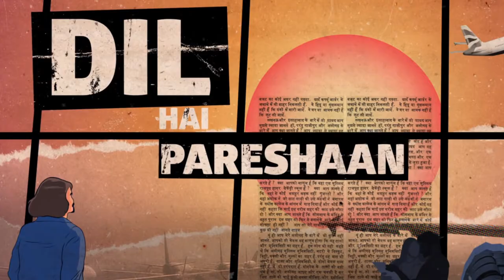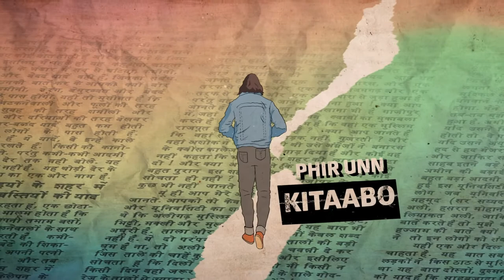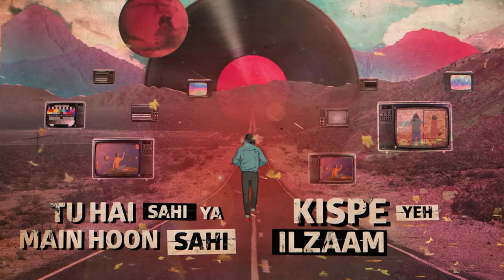Heer Ranjha by Bhuvan Bam || Latest song 2020 || new song 2020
Song name :- Heer Ranjha
Singer :- Bhuvan Bam